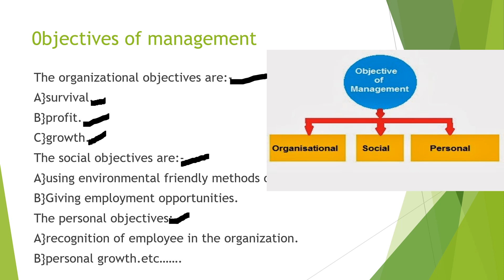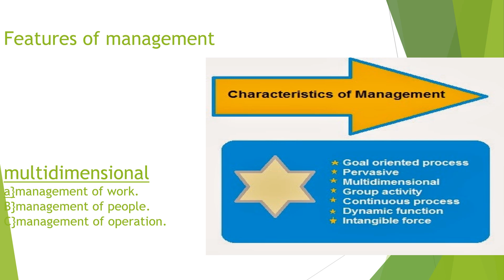revision class of objectives and features of management